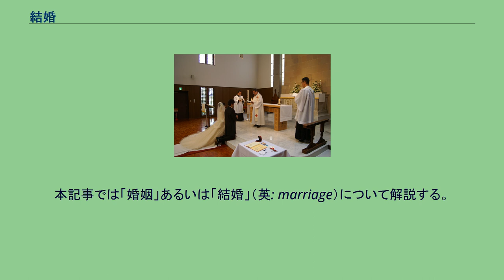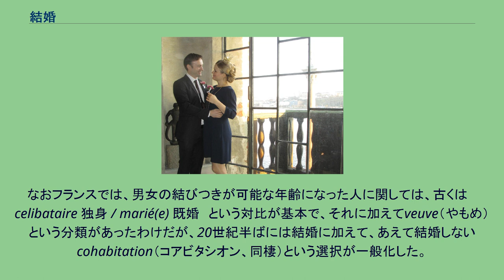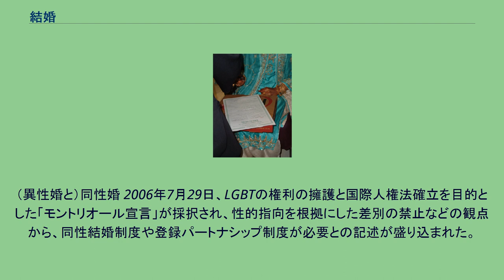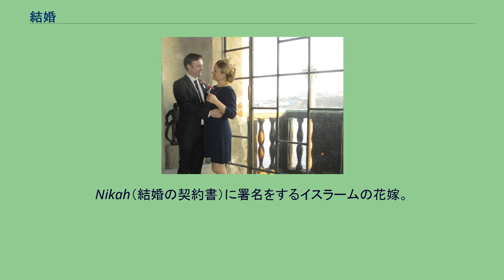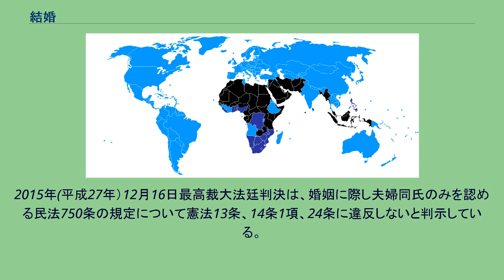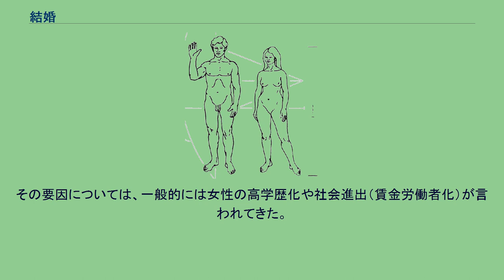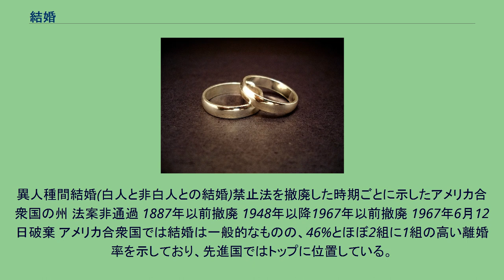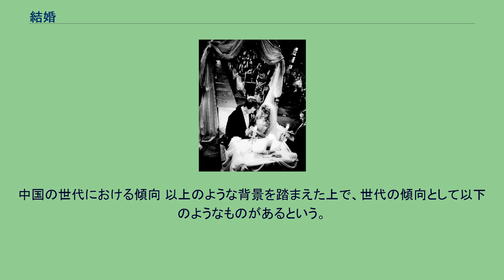結婚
結婚（けっこん）とは、夫婦になること。
婚姻（こんいん）とは、「結婚すること」「夫婦となること」「社会的に承認された夫と妻の結合」である。
「婚姻」は配偶関係の締結のほか配偶関係の状態をも含めて指している。
本記事では「婚姻」あるいは「結婚」（英: marriage）について解説する。
「婚姻」と「結婚」では、「婚姻」のほうが、学術的にも、法的にも、正式の用語として扱われている。
先述のように学術的には「婚姻」は配偶関係の締結のほか配偶関係の状態をも含めた概念として、「結婚」は配偶関係の締結を指し、用いられている。
平凡社世界大百科事典やブリタニカ国際大百科事典などの百科事典では「婚姻」を項目として立てている。
法概念としても「結婚」ではなく「婚姻」のほうが用いられている。
日本の民法上でも「婚姻」と表現されており（民法731条）、講学上においても法概念としては「婚姻」が用いられる。
一方、日常用語としては「結婚」という表現が用いられる頻度が増えている。
広辞苑では「婚姻」の定義として、「結婚すること」とした上で、「夫婦間の継続的な性的結合を基礎とした社会的経済的結合で、その間に生まれた子が嫡出子として認められる関係」としている。
「結婚」の文字は「婚姻」の文字とともに漢籍を由来とし、日本では平安時代より用いられてきた。
しかし、当時はどちらかといえば「婚姻」の文字の方が使用例が多かった。
明治時代になり、この関係が逆転して「結婚」の二文字が多く使用されるようになった。
中国では「婚姻」である。
婚姻について説明するにあたって、まずその位置づけを広い視野で見てみると、男女の成人の性的関係というのは人類の発生以来人間関係の基礎的形態であり、それが成立するのに必ずしも規範や制度を必要としない。
だが、社会がその男女の結合関係の成立を許容し承認するのは、これが婚姻という形態をとることによるのである。
婚姻というのは社会的に承認された夫と妻の結合なのであるが、ところがこの「夫」や「妻」の資格や役割については、各社会・各時代において独自に意味づけがなされており、比較する社会によっては、互いに非常に異なった意味づけを行っているものがある。
よって上記の「社会的に承認された夫と妻の結合」という定義以上に細かい定義を盛り込むと、すぐにそうした定義文に当てはまらないような社会が見つかってしまう。
例えば仮に婚姻を「一対の男女の継続的な性的結合を基礎とした社会的経済的結合で、その間に生まれた子供が嫡出子として認められる関係」などと定義してしまうと、日本などではこれは当てはまるものの、他の地域・文化ではこれに当てはまらない事例が多数見つかってしまう。
例えば南インドのナヤール・カーストにおける妻訪形式の男女関係は、性的関係に留まるもので、男は「生みの親」（en:genitor）にはなるものの、居住・生産・消費・子の養育・しつけなどには一切関与せず、社会的・経済的なつながりを持たないのである。
ナヤール・カーストでは子は父親のカーストの身分を得はするが、それ以上の社会的・経済的なつながりは一切なく、父親の葬儀にも参加しない。
また、たとえば北アメリカのクワキウトル族では、首長の特権は（息子ではなく）娘の夫（義理の息子）を通じて孫に伝えられる。
そして娘がない場合は、息子（男）が（娘の代わりに）他の男を「婿（むこ）」として迎え入れ、その結婚式は通常と全く同じ方式で行われ、その式を行ってはじめて婿は特権を譲り受けることができるのであり、つまりこの同性間の婚姻では、男女の性的な要素は全く含まれておらず、婚姻はあくまで地位や財産の継承の道筋をつけるために行われている。
このように、「婚姻」（や「結婚」）という用語・概念は、社会によって全く異なった意味を持ちうる。
日本の行政機関の統計においては、「有配偶」という用語を使い、「未婚」「有配偶」「死別」「離別」で、結婚に関連する状態を分類していることが多い。
結婚していないことを「未婚」（みこん）、すでに結婚していることを「既婚」（きこん）と単純に分類することもあるが、これでは死別や離別について正しく把握できない点が問題となる。
なお「死別」とは、配偶者が死亡してしまった状態で、通俗的には「やもめ」とも言う。
さらに最近、日本では、本人の積極的な意思で結婚しないことを選択することを「非婚」と呼ぶ。
「未婚」と言うと、まるで本人は結婚を望んでいてその状態にたどりついていないかのような印象、誤解を生むが、結婚しないことを意識的に、意思を伴って選択している...